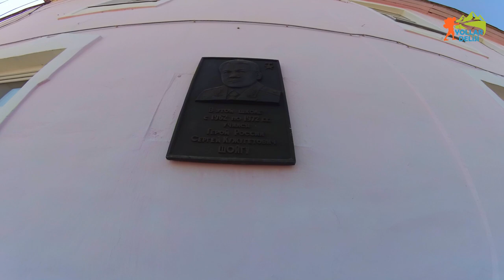ŞAMAN'A TEDAVİ OLDUM - Tuva Cumhuriyeti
Şaman töreni. Şaman. Kam kişi / Şaman beni tedavi ediyor. Kam tüngürü (davulu), tütsüsü ve çıngırakları ile... Türklerin en eski yurdu Yenisey ve Lena boylarıdır. Yenisey'in doğduğu yer olan Kızıl'dayız. Kızıl, Güney Sibirya'da, Rusya'ya bağlı özerk Tuva Türk Cumhuriyeti'nin başkentidir. Dukhalar, Soyonlar, ve Karagaslar da Tuva Türklerindendir. mtDNA sonuçlarına göre Kızılderililerin en çok akraba olduğu Türk topluluğu % 79 ile Tuva Türkleridir. Türk dünyasını gezmeye devam ediyoruz. Altay dağları (Altındağlar), Sayan (Kögmen) Dağları, Tanrı Dağları (Ala Too), Kafkas Dağları ve Üç Sümer Dağı.. Köylerdeyim, dağlardayım...